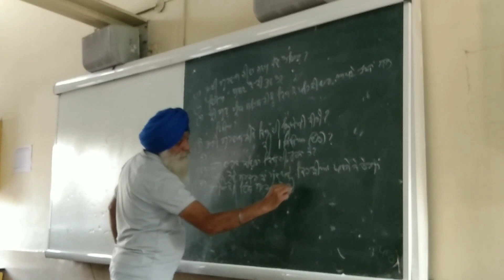November 20, 2023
punjabi Teaching class with Prof Tega singh sandhu